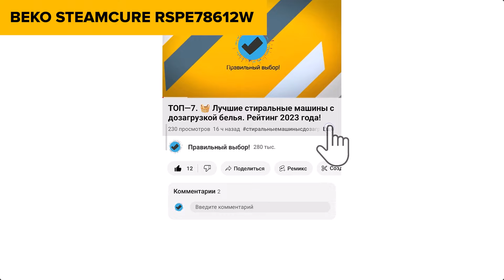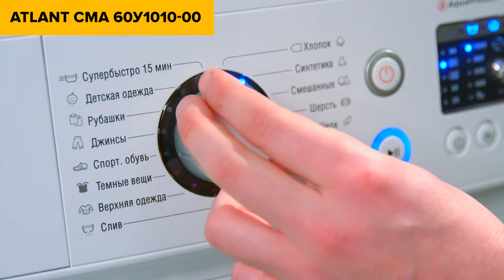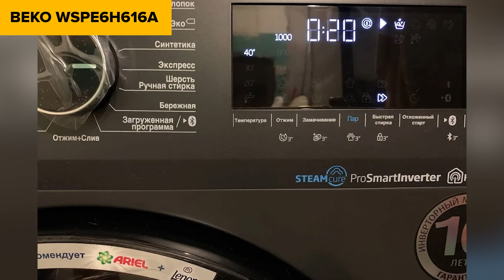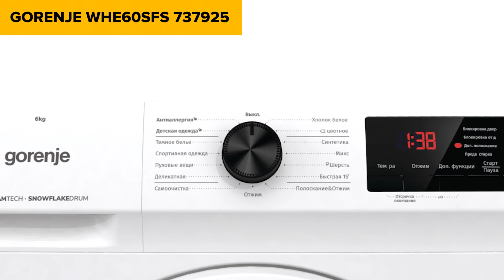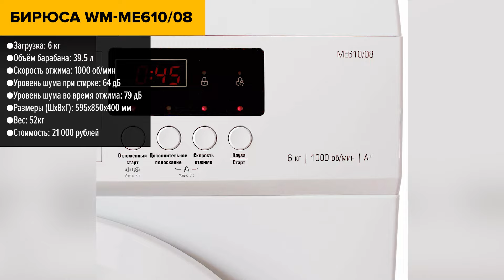ТОП—7. Лучшие стиральные машины до 25000 руб. Апрель 2024 года. Рейтинг!